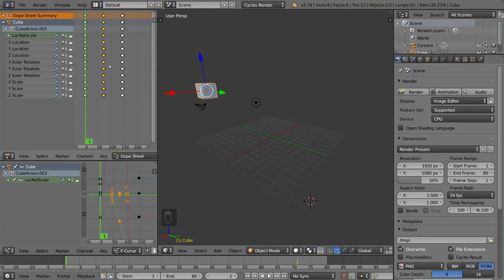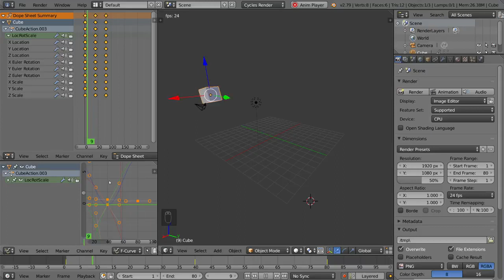BLENDER FUNDAMENTALS : DOPE SHEET